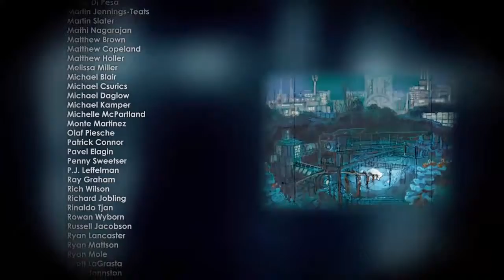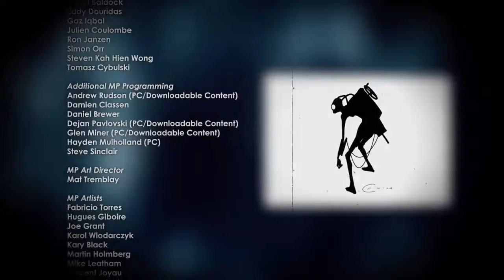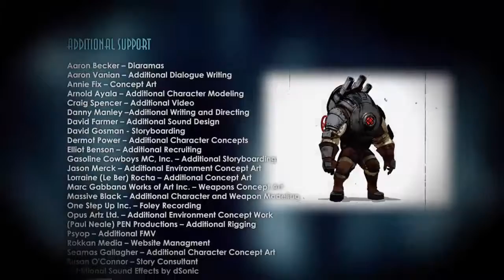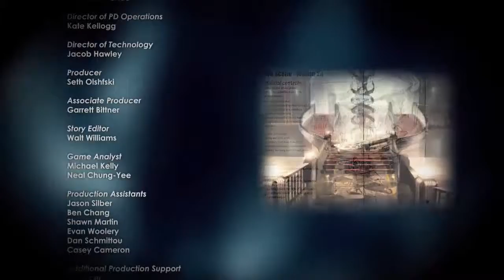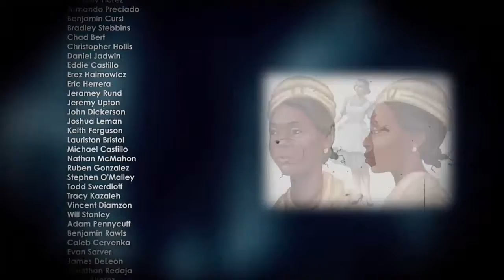Vamos a jugar Bioshock 2 - parte 28 "FINAL Adios Sujeto Delta"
Gracias por poner fin a la pesadilla de Rapture, Sujeto Delta.